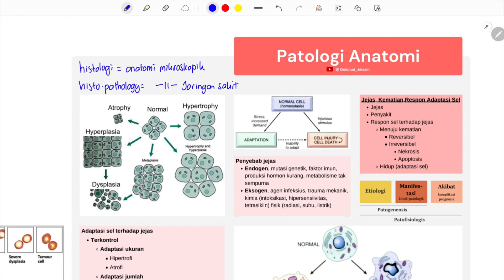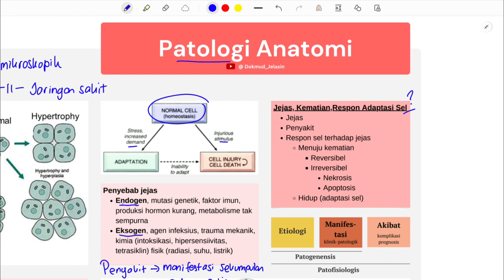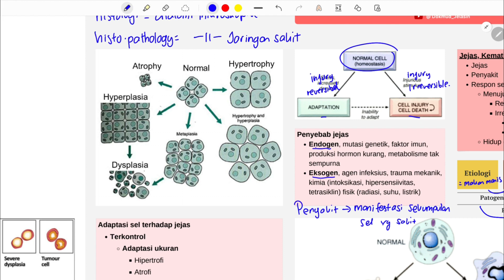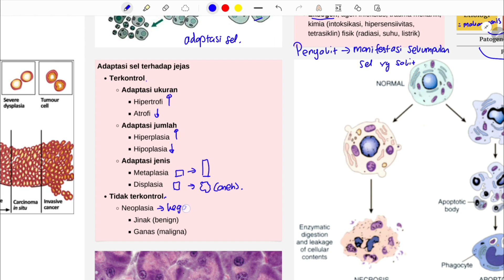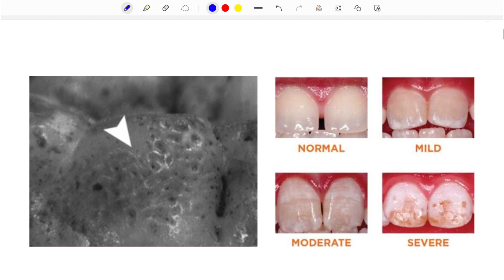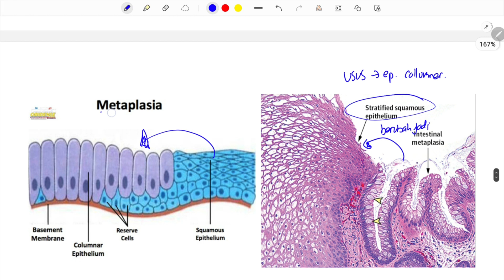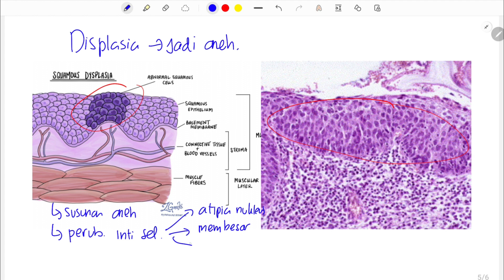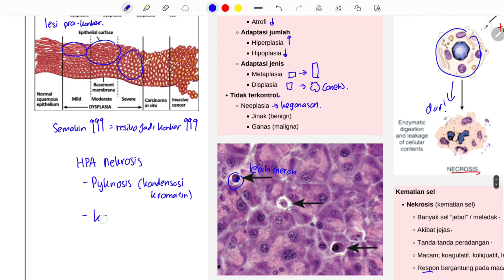Jejas, Adaptasi, dan Kematian Selular (Nekrosis & Apoptosis) | Patologi Anatomi 101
Perubahan di tingkat organisme, dimulai dari perubahan di tingkat sel. Yuk belajar tentang histopathology!